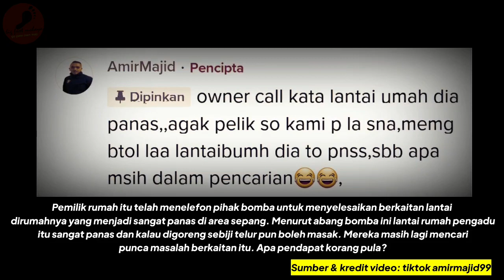Lantai Rumah Keluarga Ini Jadi Panas Sehingga Boleh Masak Telur Selepas Banjir Kering